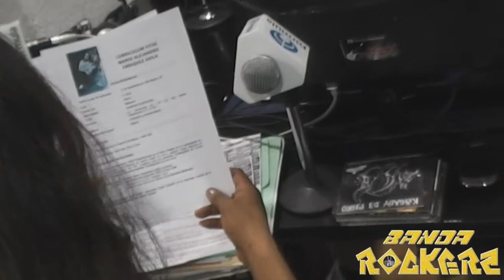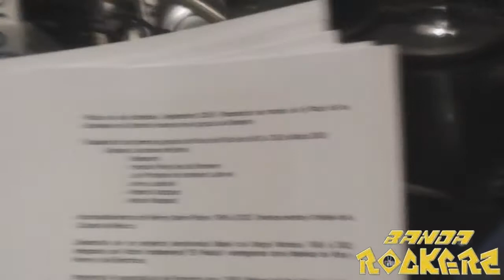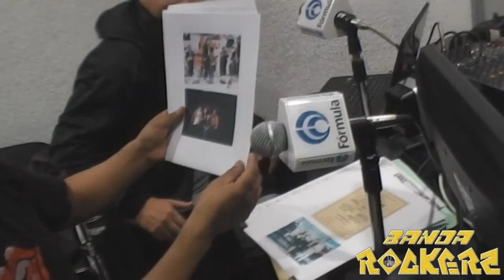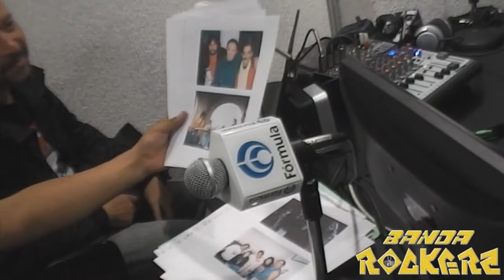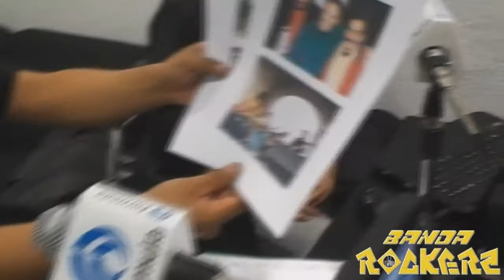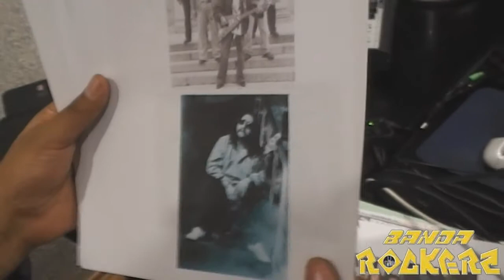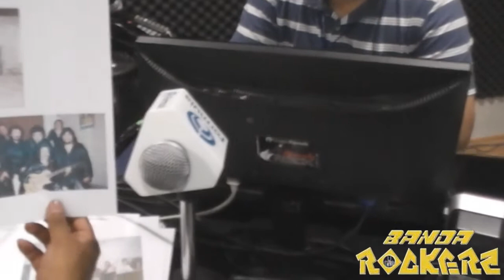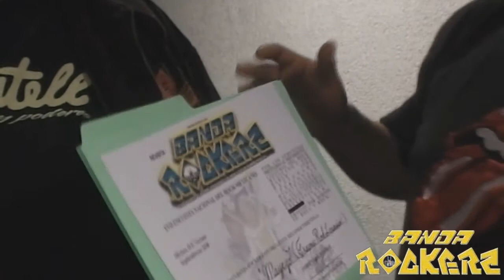PROGRAMA 54. BANDA ROCKERA RADIO "Desde la Redacción": Mayeyo, Rod Levario, Brenda Marin...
PROGRAMA 54. BANDA ROCKERA RADIO "Desde la Redacción": Mayeyo (Ros Levario), Rod Levario, Brenda Marin (Abaddon), Pedro Galván y Gerardo Tapia.